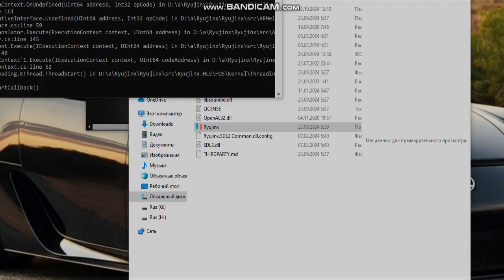Mario Strikers: Battle League (NSW) Gameplay